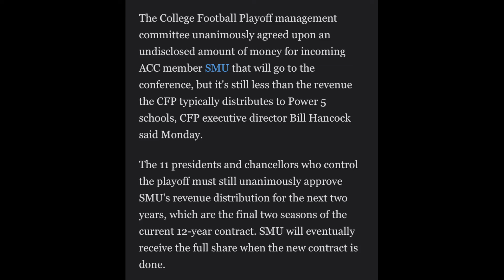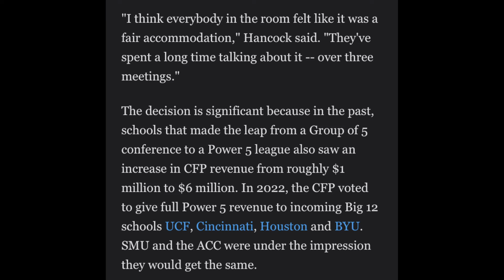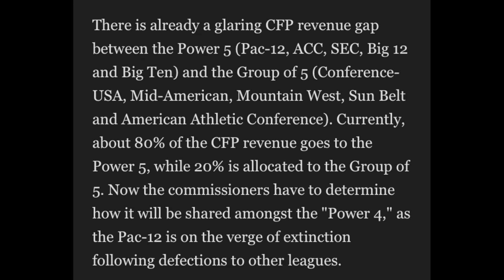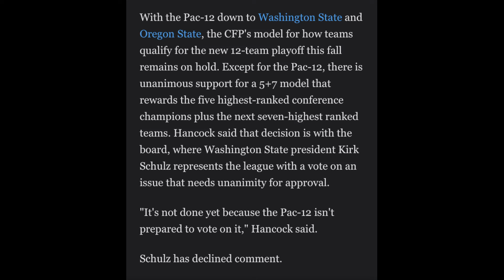EP 367: WSU's Kirk Shultz last remaining hold out on CFP model change. SMU compromise gets done.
"College Football Playoff management committee unanimously agreed upon an undisclosed amount of money for incoming ACC member SMU" per Heather Dinich of ESPN.